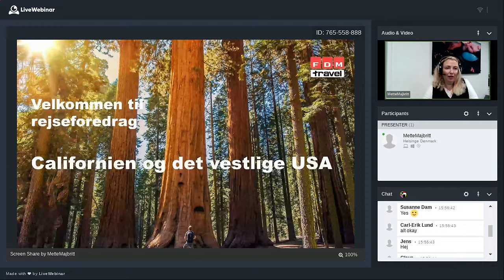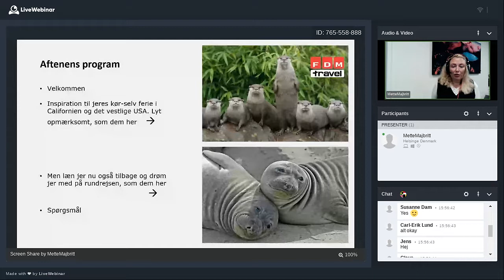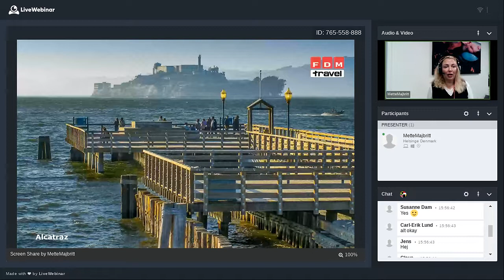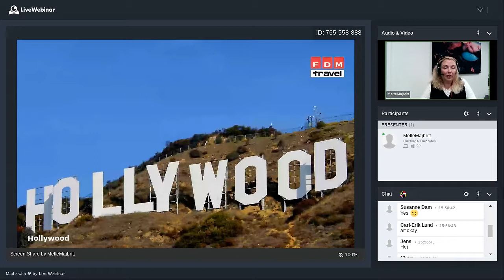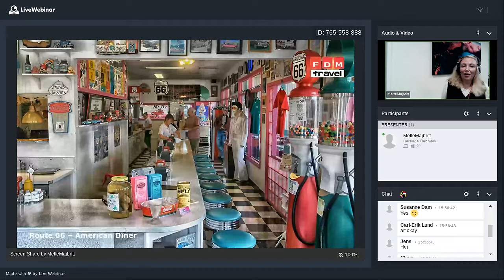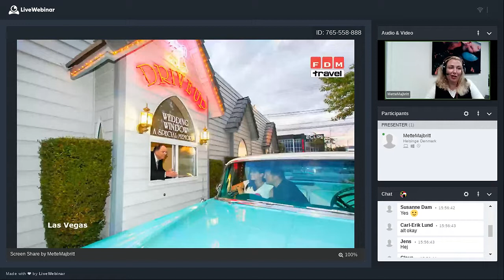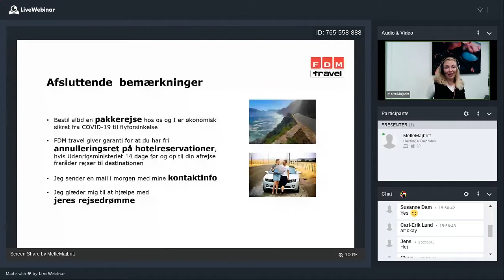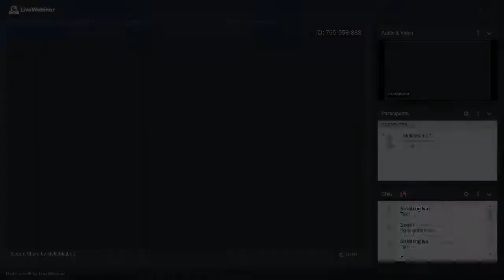Californien og Vestlige USA - Online Rejseforedrag - November 2021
Drømmer du om at opleve det vestlige USA’s storslåede nationalparker, pulserende storbyer og ikoniske highways?

Så se vores online rejseforedrag, hvor vi på en lille times tid tager dig med til det bedste i det vestlige USA: Fra charmerende byer og storslåede kystlandskaber langs Highway 1 til Grand Canyons kraftfulde landskaber og Yosemites spektakulære vandfald. Kom med til Las Vegas, hvor The Strip imponerer med farverige kasinoer og glitrende hoteller, og Los Angeles med de ikoniske forlystelsesparker og Hollywood-skiltet, der knejser højt på Mount Lee.

Vores rejseforedrag er for dig, som ønsker at købe din rejse eller allerede har købt den hos FDM travel. Vi giver en introduktion til dig, der gerne vil vide mere om Californien og det vestlige USA eller søger inspiration til at beslutte, hvor din næste rejse med FDM travel skal gå hen.

Gennem vor ekspertviden giver vi dig et indtryk af, hvad Californien og det vestlige USA har at byde på af seværdigheder, oplevelser og overnatningsmuligheder kombineret med vore personlige rejseoplevelser.